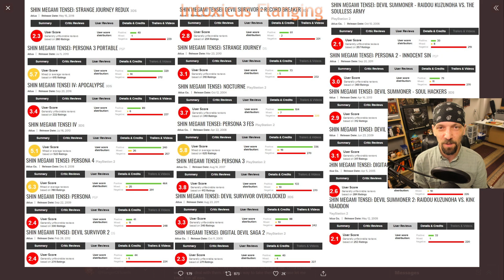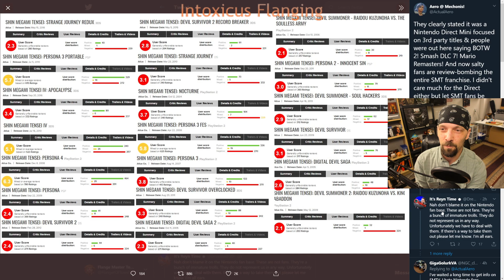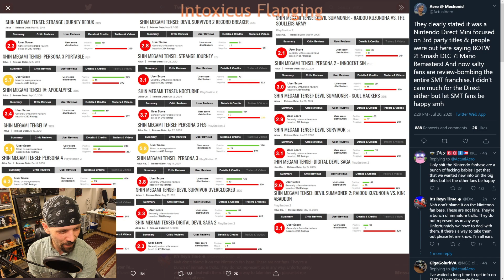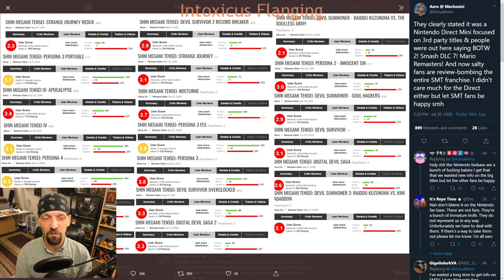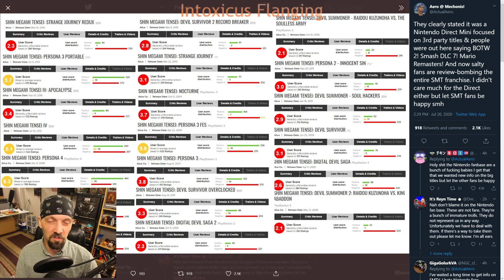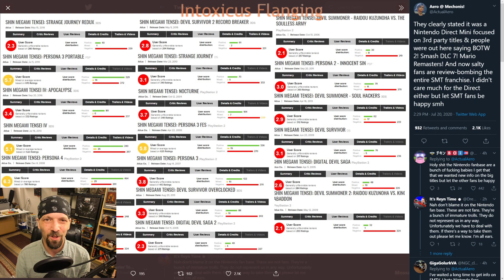Understanding The Nintendo Direct Mini Review Bombing